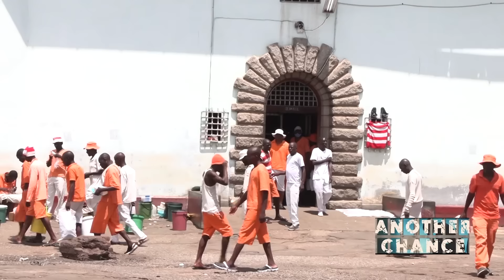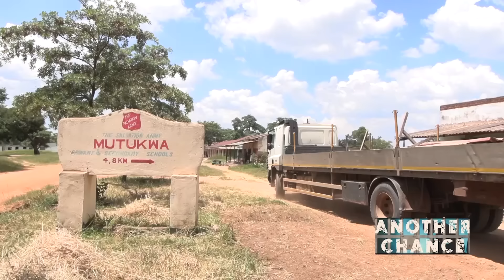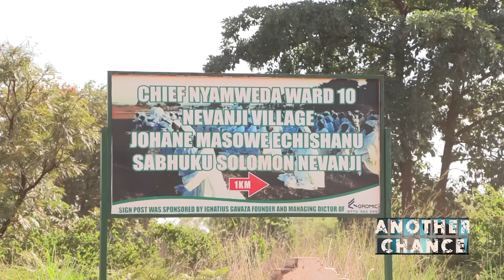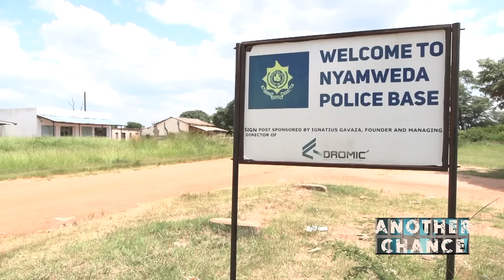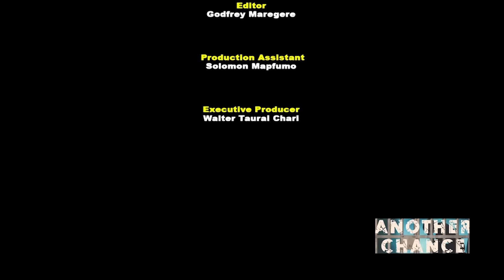ANOTHER CHANCE -TAKUDZWA CHIKOORE (STOCKTHEFT)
Takudzwa Chikoore is a young man serving time for stock theft. But behind the bars lies a story of betrayal, family rifts, and a quest for redemption.